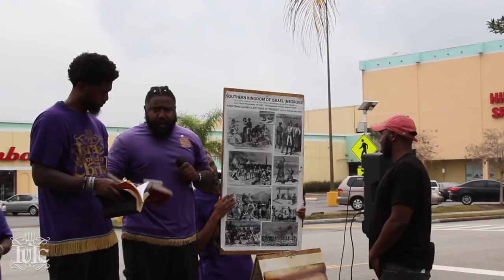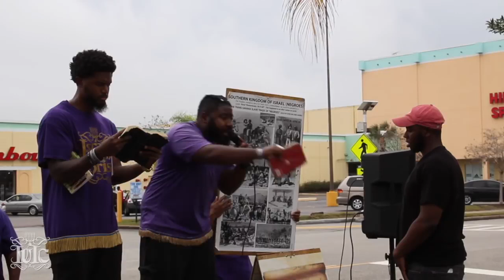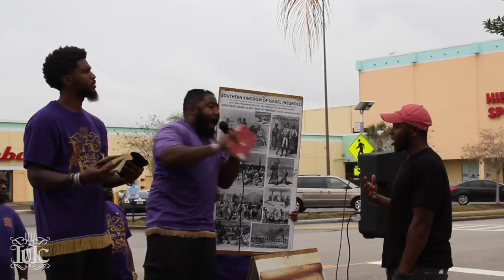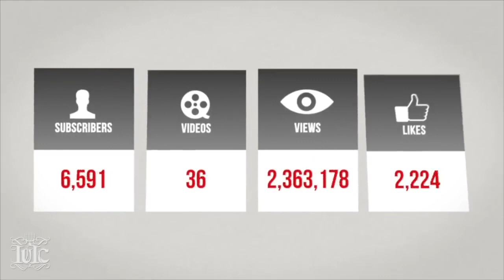The Israelites: Another Muslim Gets Cut and Runs!